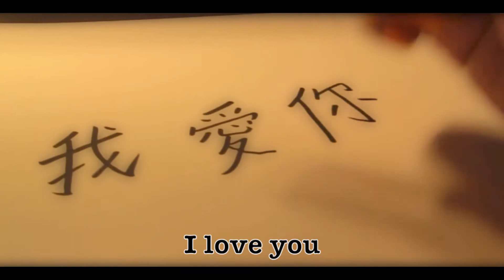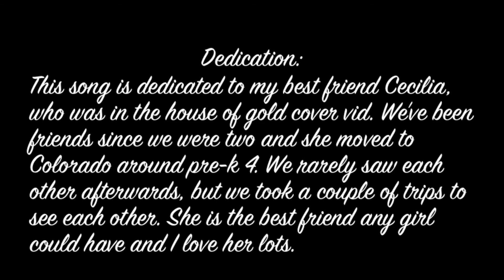2006 - DaffySings (Official Music Video)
Excited for this collab and happy with how it turned out! :D Be sure to check out Daffy and her music. If you're an artist looking for a lyric/music video hit me up!

If you enjoyed the video, make sure to tell me with a sub or like!
Got an idea/request? Drop it below (I'll be trolling the comments).

You can find my Pinterest, Twitter, and Facebook links on my YouTube homepage!

All audio is used with permission.